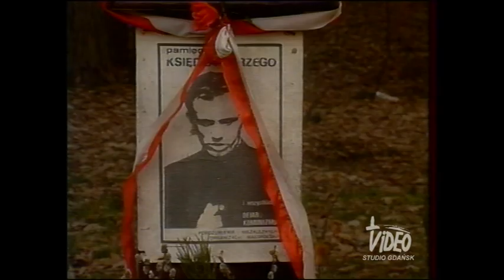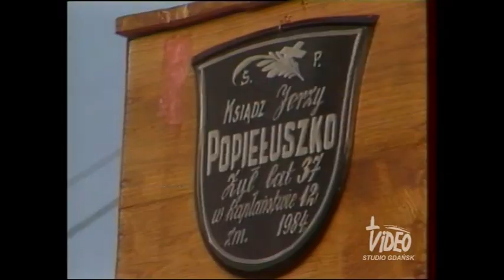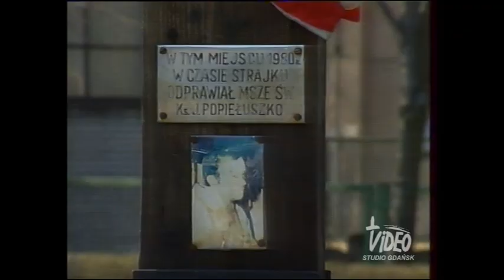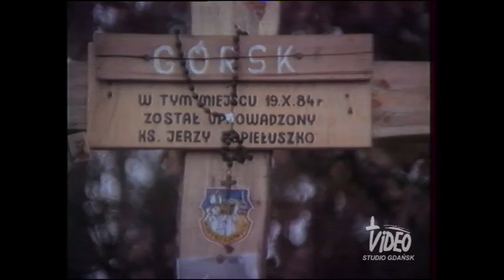Popieluszko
czas: 42:11
reżyseria: Marian Terlecki
Wspomnieniowy film dokumentalny o życiu bł. księdza Jerzego Popiełuszki, zrealizowany z perspektywy kilku lat po jego śmierci. Poprzez wypowiedzi wielu osób, które znały księdza Jerzego, analizuje fenomen jego siły duchowej, odwagi, z jaką bronił najwyższych wartości, ale także sposób, w jaki postrzegał go komunistyczny reżim.